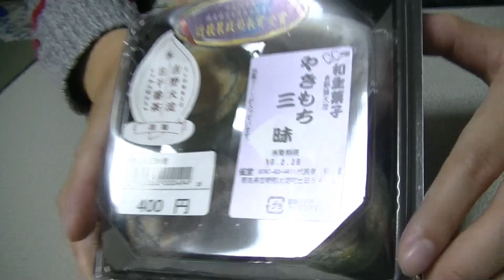奈良県吉野【大淀町名物！やきもち三昧】～今日の一品＃37～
少しでも「いいな！」「面白いな！」「旅したいな！」と思ったら【いいね】よろしくお願いします！

今回は奈良県吉野郡、大淀町の名物番茶スイーツ「やきもち三昧」を紹介します。
日干番茶を使った番茶餅、よもぎ餅、白餅の3種類が入ったやきもちです。
ぜひ一度ご視聴下さい！